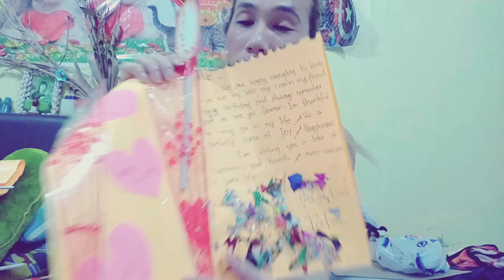Bumuhos Ang Luha Ko Sa Mga Surprised Birthday Letter From My Family Vlog130 Mestizang Bisugo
1ST TIME NYA NAGKAROON NG BRANDNEW PHONE FOR HIM PLUS AKALA NYA TUYO SUKA SIBUYAS  LANG 😂😂